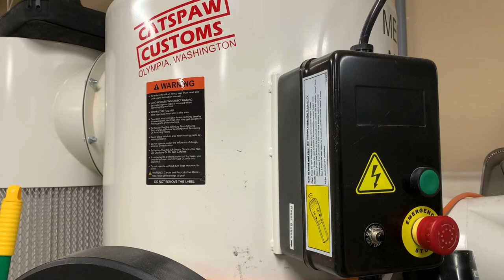The British Red Box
This is a build of a British Ministerial Red Box.  The are apparently used to transport important documents within the British government, and at least the Queen’s box is featured in the Netflix show “The Crown”.  I made a replica.